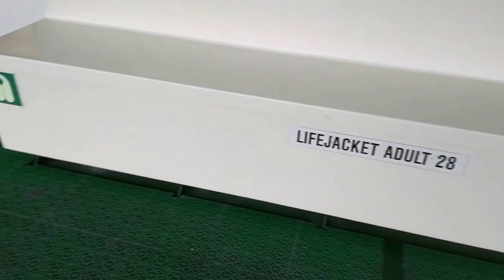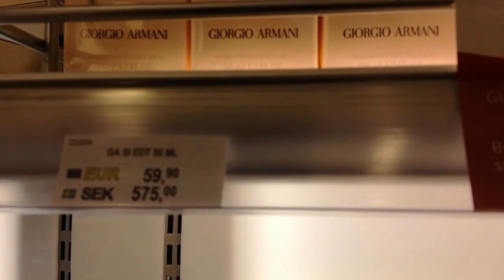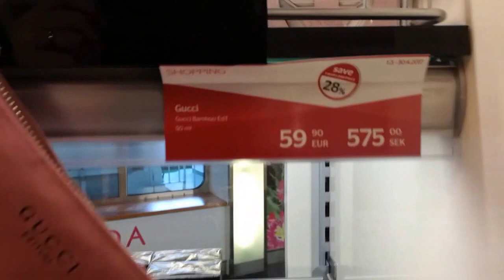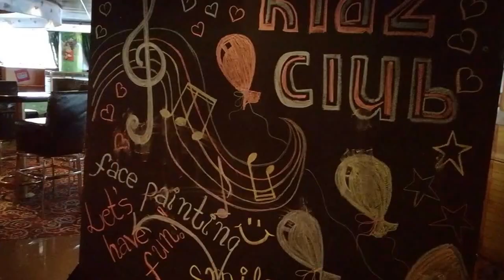رحلتي بالباخرة الى تالين - مطبخ المرأة العراقية ام ليث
رحلة بالباخرة الى تالين الجزء الاول